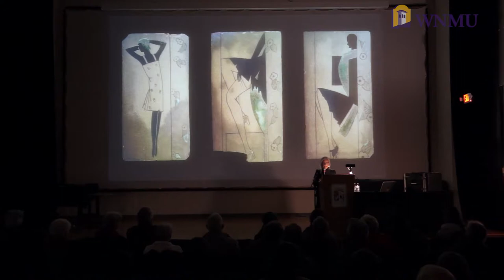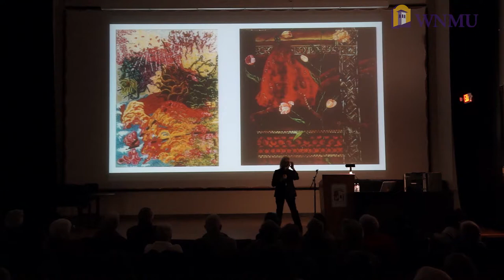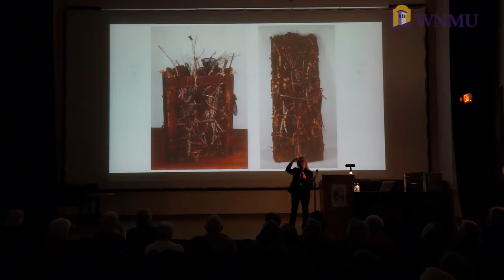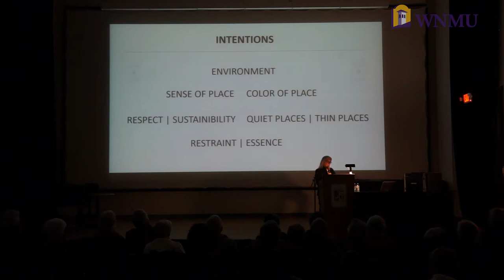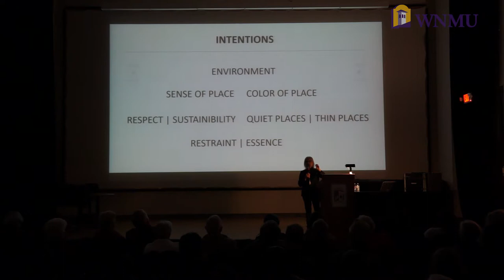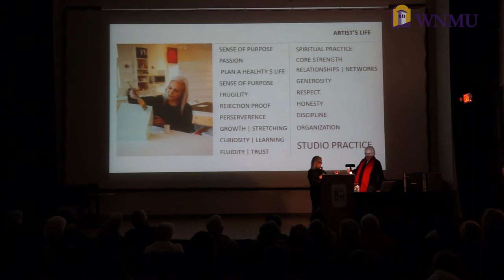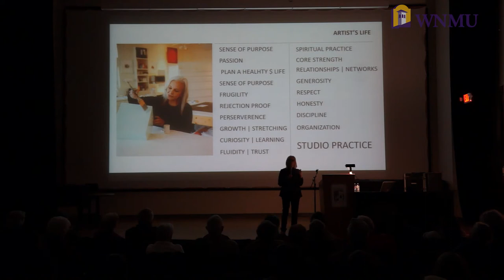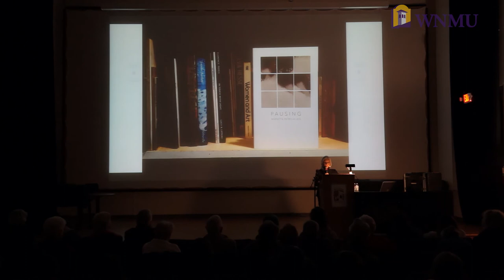The Edwina and Charles Milner Artist Lecture Series featuring Marietta Patricia Leis